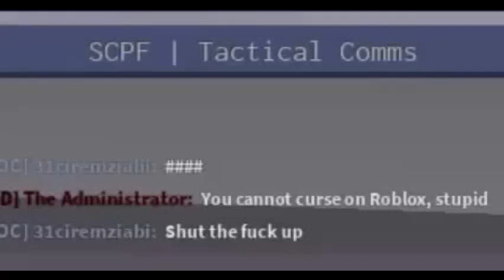bro you cant curse